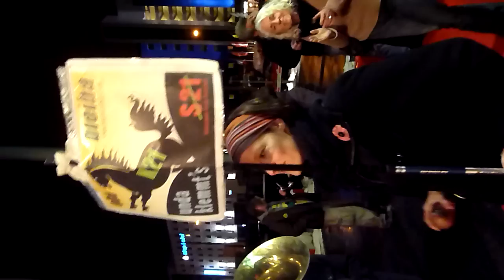Evas Compagnia Stazione Stoccarda die letzten Lieder vor der Winterpause beim Auszug aus dem Theaterhaus am 30 11 2010 in die Winterpause